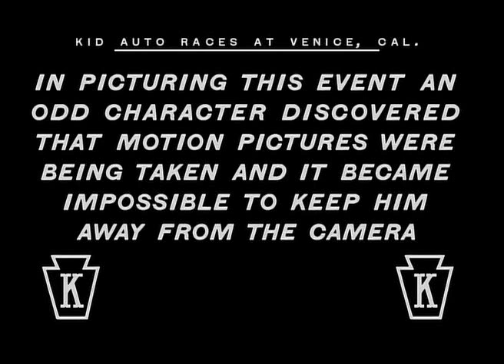Kid Auto Races at Venice (The Pest) (1914)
Kid Auto Races at Venice is a film starring Charles Chaplin in which his "Little Tramp" character makes his first appearance in a film exhibited before the public. The first film to be produced that featured the character was actually Mabel's Strange Predicament; it was shot a few days before Kid Auto Races but released two days after it.